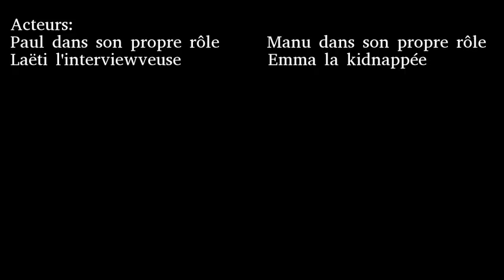Manu-(clip) by Paul & Manuel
Enfin premier "clip" de Paul & Manuel, du morceau "Manu", WATCH OUT THIS IS D.I.Y